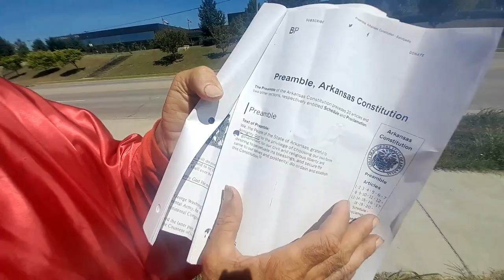Asking him the real questions.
These are the end times.